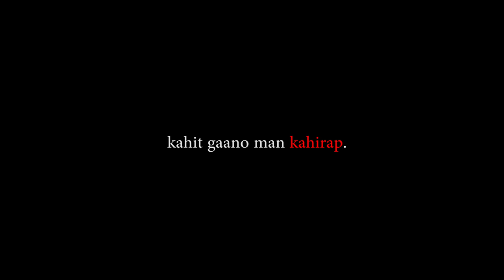"Banaag" Trailer: Tibok 2015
4Nur3 Presents "BANAAG" An official entry to Tibok: Batch 2015 Indie Films for Nursing Week 2015.
Showing on April 10, 2015 at the Medicine Auditorium